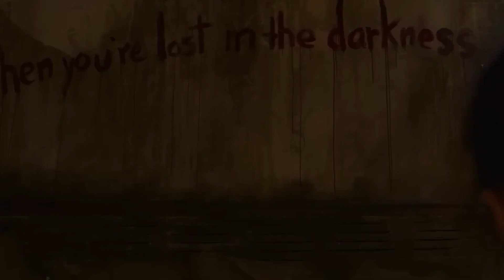Pedro Pascal REVEALS The Last Of Us Biggest Mistake..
Welcome back to Recap District, today on the channel we're going to be talking about Pedro Pascal REVEALS The Last Of Us Biggest Mistake.. if you're excited to learn more about this then make sure you watch the whole way through because you don't want to miss the details we have for you!